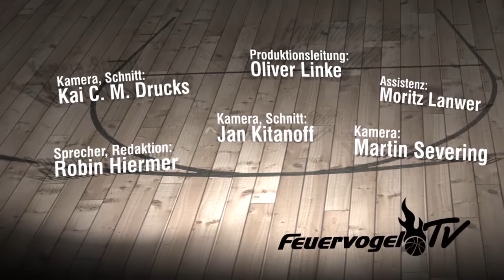Favoriten-Schreck Phoenix knackt auch Berlin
Eigentlich häufen sich die Feiertage ja erst nach Ostern. Bei Phoenix Hagen läuft das 2013 anders: Eine Woche nach dem 104:97 über Meister Bamberg besiegten die Feuervögel auch ALBA BERLIN mit 94:87 (46:36).